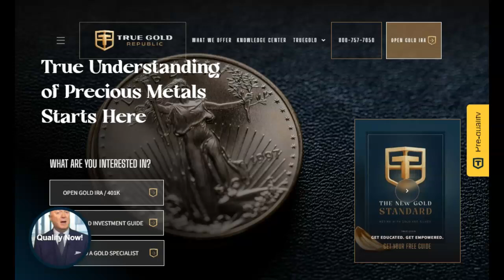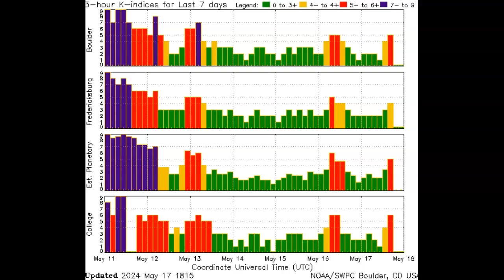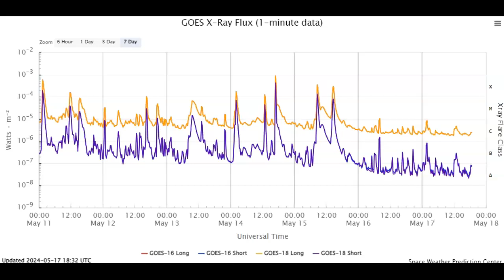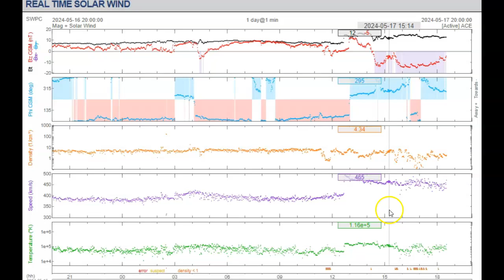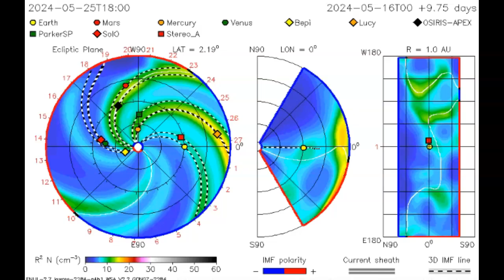Earth Hit By Another Conronal Mass Ejection May 17th 2024!